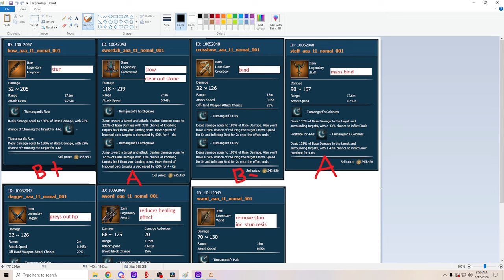Throne And Liberty: First Look at Legendary Weapons, (THESE ARE GOING TO BE GOOD!)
First look at some Data-Mined Legendary Weapons, Are these legit?

- Gaming Mouse
- Gaming Chair
- Head Set
- Gaming Mat
- Swing Arm
- Mirrorless Camera